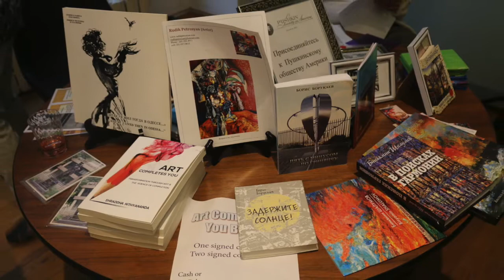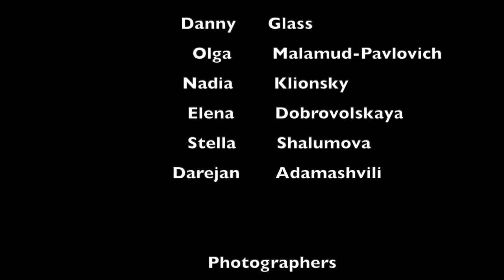"In Search of An Illusion" Art Exhibition. May 30th, 2019.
The Third Annual Art Exhibition "In Search of An Illusion: A Retrospective of Change" organized by Artios Gallery with the collaboration of The Pushkin Society in America.

Tenri Cultural Institute, New York.